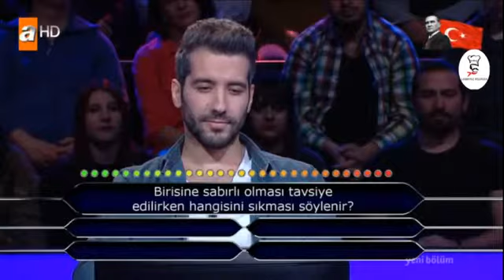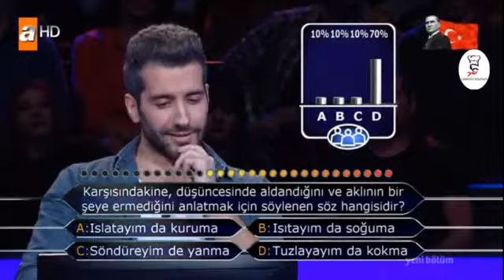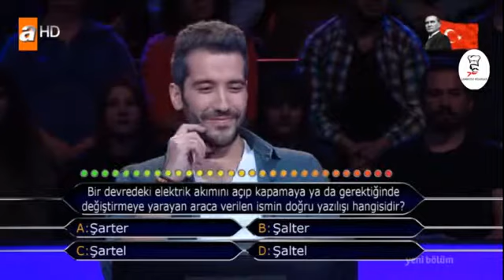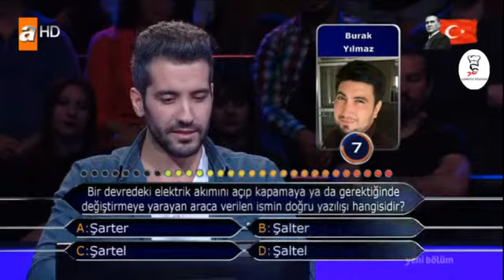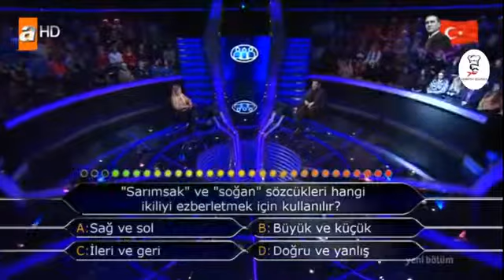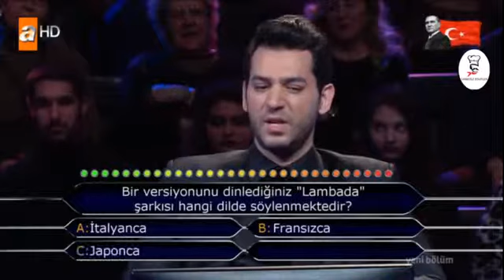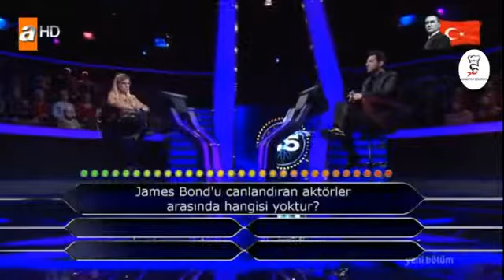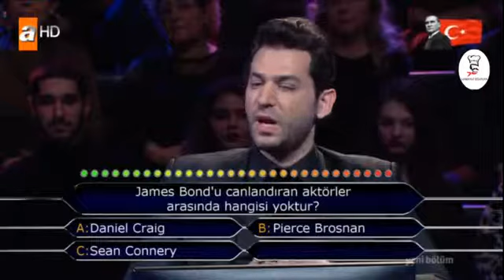Kim Milyoner Olmak İster? 733.Bölüm | 23 Nisan 2018 | PART 1 HD